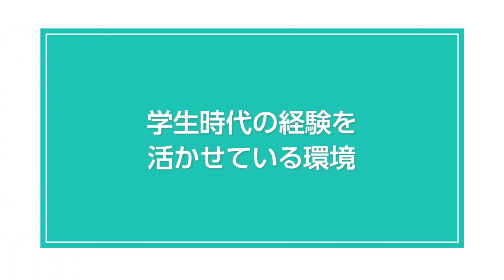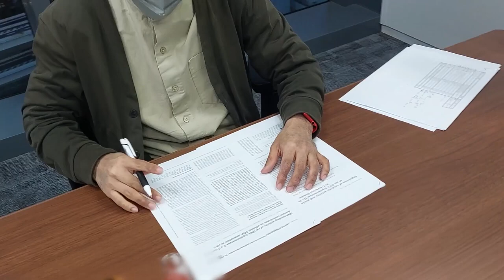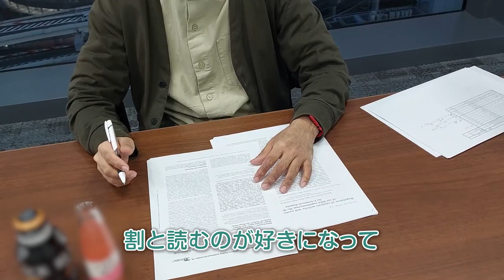【チャレッジストーリーズ】～やる気が止まらない 若手社員のこだわりと熱意～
Chall-edgeではたらく人を紹介する
【チャレッジ　ストーリーズ】vol.3

学生時代の専攻や
何が活されているのか

仕事をするうえで大切にしていることは何か

などを語って頂きました！

現在、 医薬品や食品の安全性などについて調査・研究する機関で活躍中♪

‹目次›
0:00 オープニング
0:15 学生時代の経験を活かせている環境
0:39 現在の業務内容は食物アレルギーに関する研究
1:15 業務ではプロフェッショナリズムを意識
1:32 好きな実験は蛍光免疫染色
1:43 細部までこだわる力が僕の持ち味！
2:08 例えばこんなことにこだわります！
2:26 論文を読みことで”こだわり力”を培っています
2:53 これからやりたいことは・・・３つあります！
3:25 Chall-edgeのここが好き！